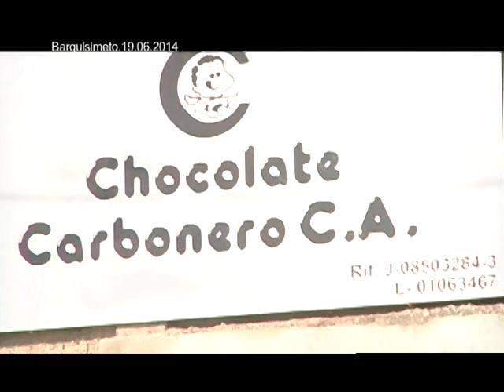ReporteEnLaCalle AGRESIÓN CONTRA TRABAJADORES DE CHOCOLATES CARBONERO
El 19 de junio, alrededor de las 4 pm, trabajadores de la Empresa Carbonero C.A. denunciaron agresión por parte de la patronal contra los trabajadores, donde estos afirmaron ser victimas de sucesivos atropellos debido a que los trabajadores organizados en el sindicato SIMBOTRALIMENTO está en plena discusión de convención colectiva y el patrono se niega a que los trabajadores procedan con la discusión, contratando incluso a un ex-funcionario del CICPC como Jefe de Seguridad de la empresa, quien agredió físicamente a los miembros del sindicato.

Los trabajadores demandaron que dentro de la empresa se encontraban funcionarios del SEBIN y del CICPC junto a abogados de la empresa realizando una supuestas inspecciones.

Los trabajadores denunciaron estas agresiones en el CICPC al no ser atendidos, los trabajadores procedieron a hacer la denuncia en fiscalía donde actualmente se está llevando las investigaciones del caso.

    LOS TRABAJADORES DE LA EMPRESA CHOCOLATE CARBONERO PIDE UNIDAD A LA CLASE OBRERA PARA LUCHAR CONTRA LOS ATROPELLOS QUE VIENEN HACIENDO LOS CAPITALISTAS CONTRA LA CLASE TRABAJADORA EN LA REGIÓN, ¡VIVA LA CLASE!